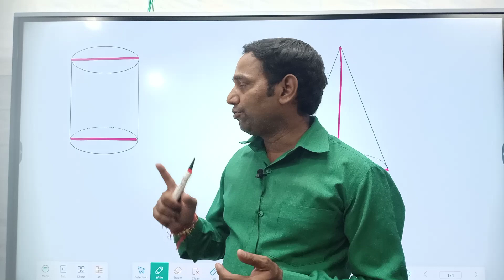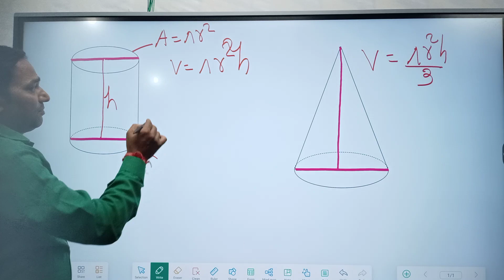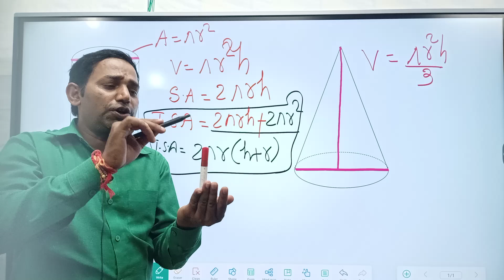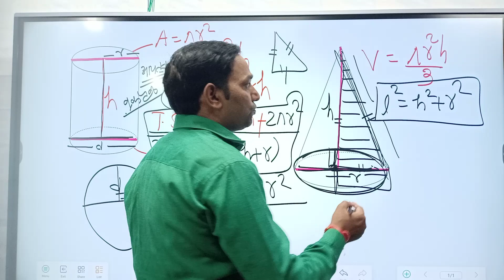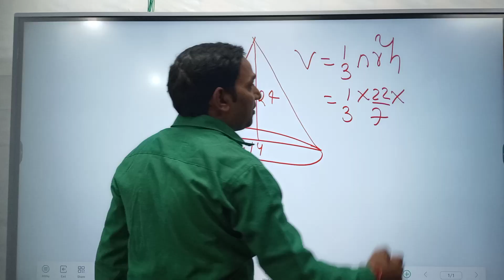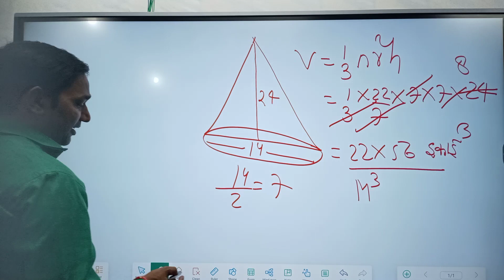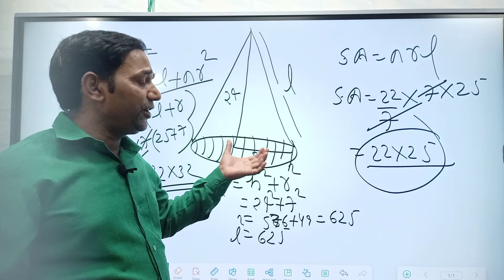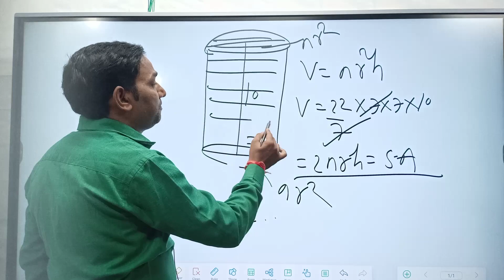Cylinder & Cone ka volume, surface Area Total Surface A. ( बेलन , शंकु का आयतन ,वक्र पृष्ठ)ncert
बेसिक मैथ्स फॉर क्लास 9th 10th स्टूडेंट, एनसीईआरटी मैथ्स, सभी, प्रतियोगी परीक्षा मैं पूछे जाने वाला अति महत्वपूर्ण maths area class 6 to 10 ,